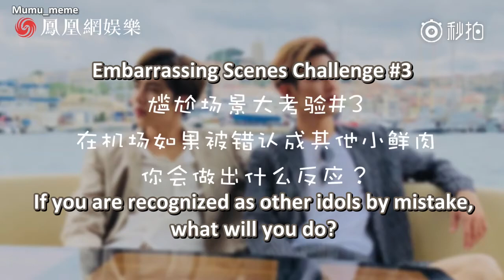[韩沐伯 Han Mubo] [ENG] Qin Fen&Han Mubo: Cheer for you in 100s!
原视频版权归凤凰网娱乐所有，视频禁二改，禁商用，转载请注明出处